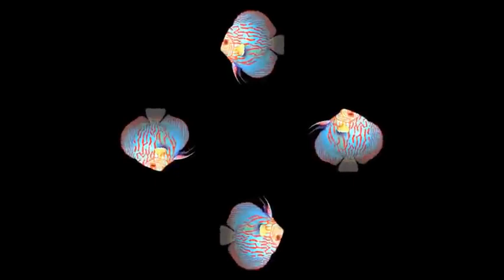Hologram 3D | موسيقى هادئة للاسترخاء|والراحة النفسية | وتنويم الاطفال | الهدوء والنوم العميق